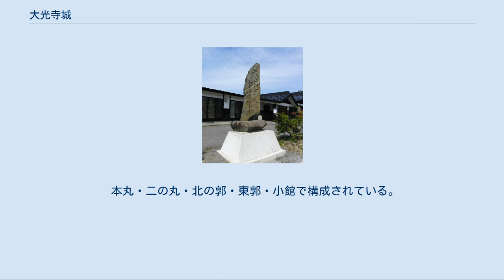大光寺城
大光寺城（だいこうじじょう）は、青森県平川市大光寺にあった日本の城（平城）。
 建保5年（1217）、平賀郡岩館に相州曾我氏一族平広忠が地頭代として入部、曾我氏を名乗る。
その後、曾我氏は大光寺の本家と岩館の分家に分かれた。
しかし、大光寺の本家は北朝方、岩館の分家は南朝方につき、同族での争いが始まった。
 その後、戦国時代には、滝本重行が入った。
しかし、弘前城築城の際破却された。
又、平川市市内には、高畑城、沖館城をはじめとする出城（砦）の跡が多数ある。
なお大光寺城は築城期によって大光寺古館・大光寺新城・大光寺五日市館に分かれる。
 なお、大光寺城は前文にて上げた3つをまとめて記述した文献が多いため、信憑性にかける部分もある。
　　　　 大光寺地区北・観音堂がある辺りといわれている。
 11世紀初期、曽我道性によって築城される。
 正慶2年（元弘3年・1333年）、鎌倉幕府が滅亡、北条一族の安達高景と名越時如が逃れてくると、大光寺曾我道性はこれを受け入れたため、岩館曾我光高や、成田泰次・工藤貞行によって攻め込まれ、大光寺城から石川城、持寄城に逃れたが敗れた。
（大光寺合戦） 建武の新政後も大光寺城主として生き延び、足利尊氏の命を受けた相州曾我氏と共に南朝の根城南部氏と戦い、根城まで攻め入るも敗れた。
その後、根城南部氏の攻撃を受け大光寺曾我氏は滅亡した。
（一説には南部氏と同化したと言われている）これにより、大光寺古館は廃城となったものと思われる。
 城は小高い丘に作られた平城。
現在、畑などとなり、遺構は破壊されている。
城址は保食神社周辺の東西約300m、南北約250mの三角形の範囲である。
 大光寺の北西にあり、川に囲まれた土地にある。
 大光寺曽我氏滅亡後、暦応元年（延元3・1338）、藤崎城城主の安東秀光は、拠点としていた十三湊が大津波に襲われたため、安東次郎左衛門秀光は大光寺の五日市館に築城（異説有り）。
大光寺氏を名乗る。
その後、大崎城主である奥州葛西氏分流葛西頼清が大光寺へ来て、その娘を娶ったため、応永年間（1394～1428）に大光寺城主になる。
永享年間（1429～41）、南部守行に攻められ、南部氏の支配下となった。
 大光寺三村井にある平城。
 大光寺（古館）が南部氏の支配下に入ると北信愛が入り、その後滝本重行が城主となった。
城下家数90軒、石高1万5,6千石(2万超とする文書もあり)を誇り、田舎館城、浅瀬石城、新屋城、尾崎城、高畑城、沖館城、乳井城、杉館、三ツ目内城を配下に置き津軽三大名の一つであった。
その後信愛の子の北光愛が亡くなり、このとき、光愛の子、六郎と七郎は幼少の、重行が後見し大光寺に残った。
天正3年夏、大浦（津軽）為信が4000人もの大軍を率いて攻めてきた。
第一陣は、乳井建清、一町田信清ら700(館田口)、第二陣は小笠原信清、桜庭信正ら800(大光寺城東側)、森岡信元、兼平綱則ら旗本1000(館田林の本陣)、さらに千徳政氏、葛西治部(浪岡城、新屋城、尾崎城からの援護を遮断)を配置する大軍であった。
しかし、城代滝本重行が700の手勢を率いて、本陣に切り込んだ。
大浦為信は馬の足を泥田にとられるも、近習(桜田宇兵衛、または天童衛門四郎とも)の機転により辛くも窮地を脱し、堀越城に逃げ帰った。
しかし、天正4年（1576年）正月元旦、新年の祝賀中を大浦為信に奇襲され、支城の尾崎城、新屋城などと共に落城し、滝本重行は南部に逐電した。
光愛の子、六郎と七郎は比内に去し、天正7年（1579年）7月、滝本重行・北畠顕則らと共に1000人の兵で津軽に侵攻した。
乳井茶臼館・乳井城を奪取・沖館城を攻撃したが、城方の反撃で敗れる。
その間に大浦為信は兵を集め、六羽川流域で衝突し激戦を繰り広げた。
一時は、為信本陣まで突入したが、六郎が討ち取られ、諸将は比内へ逐電した(六羽川合戦)。
 天正10年（1582年）には、乳井館主乳井建清が城主となる。
慶長4年（1599）、津軽為信の娘婿津軽建広が城主となるが、翌年大光寺城を去る。
 慶長12年（1607年）、為信の死後に起こったお家騒動の際、津軽建広らが立て篭もったが、鎮圧勢に攻略されている。
 慶長15年（1610年）、弘前城築城のため破壊され、建材が利用された。
また、弘前城亀甲門は、大光寺城の追手門を移築したものであり、本丸御殿の欄間は弘前の専光院に使われた。
大光寺から弘前に移転した弘前市新町誓願寺の鶴亀門も大光寺城のものを移転したとの伝承が残る(その形式から江戸中期との説...